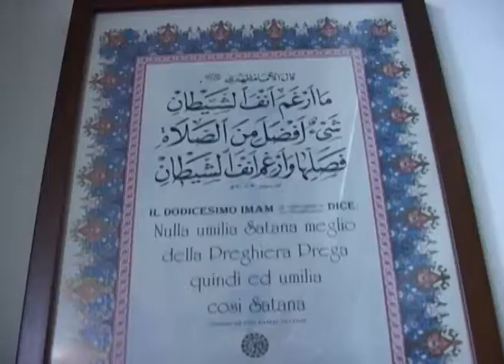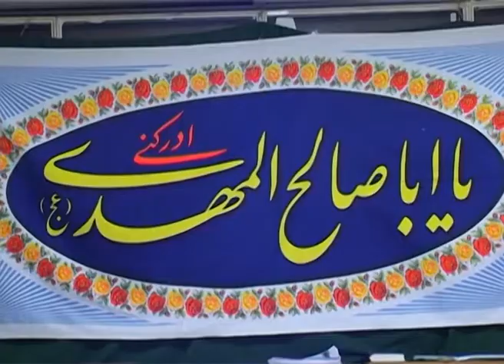Gli Sciiti a Roma celebrano il sacro mese del Ramadan